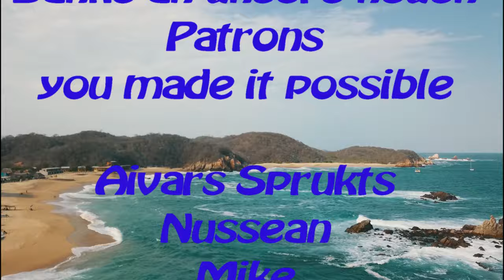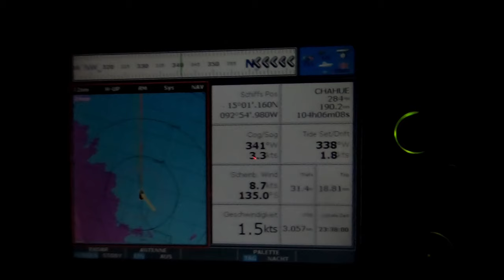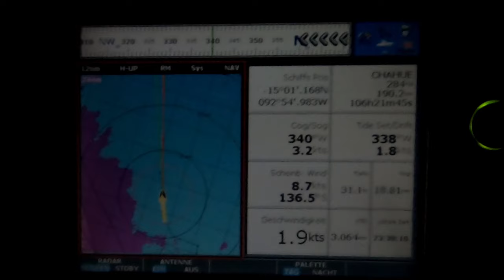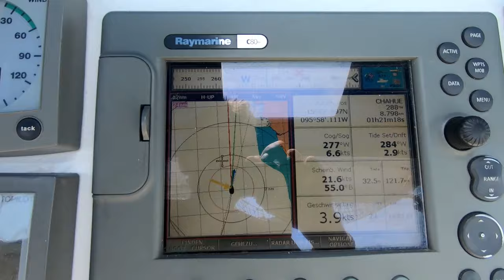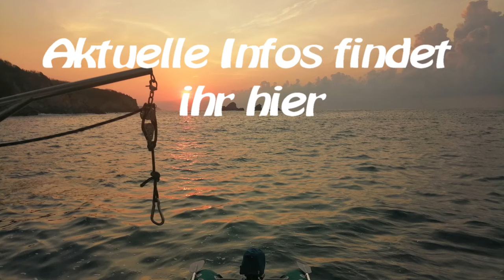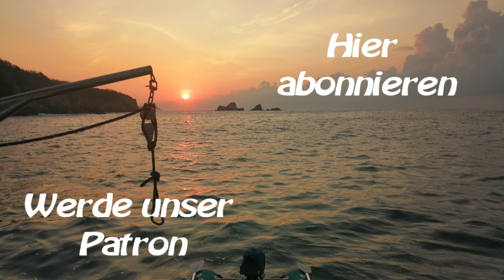SY Limelight #70 weiter gehts nach Huatulco-Anette Geburtstag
Endlich geht‘s weiter. Nach 6 Wochen in der Marina Chiapas sind alle Reparaturen erledigt und wir können endlich wieder Segeln.
Über Huatulco geht‘s zur Bahia San Augustin. Dort feiern wir gemeinsam mit Dorothea, Frank & Randy Anettes Geburtstag.

weitere links:
0:00 Intro
01:08 Tropfsteinhöhle
01:28 Aqua Azul Wasserfälle
16:59 Palenque Mayastätte
26:05 Abspann